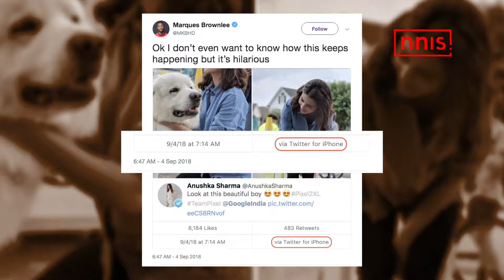Netizen Spots Anushka Promoting Google Pixel Using Iphone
Bollywood actress Anushka Sharma was recently caught off-guard while promoting one of the brands she is endorsing on Twitter recently. The actor was tweeting pictures by tagging Google’s Pixel 2XL but the tweets showed that she was actually using an iPhone.